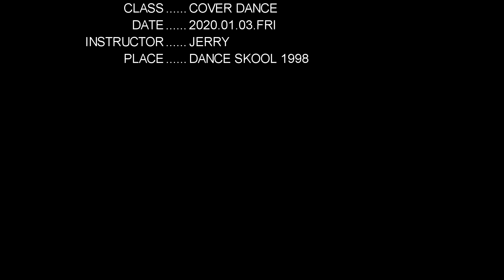[QUEENDOM]SIX PUZZLE - POWER / New wave 1998 : K-pop Cover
K-pop Cover /  New wave 1998
Song / [QUEENDOM]SIX PUZZLE - POWER

Find out more about New Wave Dance Studio